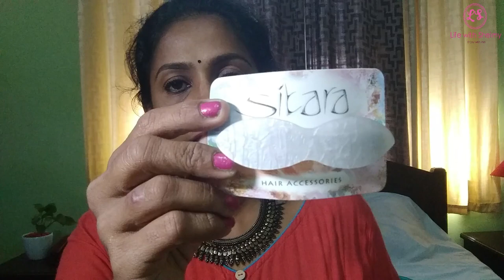Huge jewellery Haul || 90% Discount sale || life with Shelmy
I bought all these Ornaments at 90 % Discount Sale

Offer extended till 10th November

Kallarackal Shop
Near Oberon Mall
Edappally
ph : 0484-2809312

Kallarackal Bag Bazar
Thacharayil South Plaza
Poothole Road
Thrissur
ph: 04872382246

It would really a lot to Me.

Everything you see on this Video is created by me. Please do not use any photos or content without first asking permission.